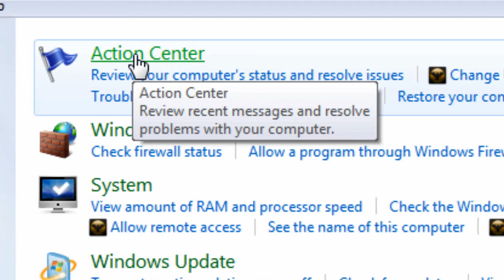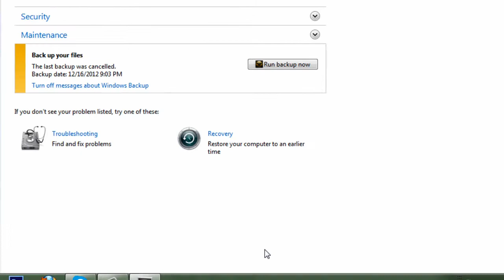Waa Sida La,iskaga Xiro Error Windows 7